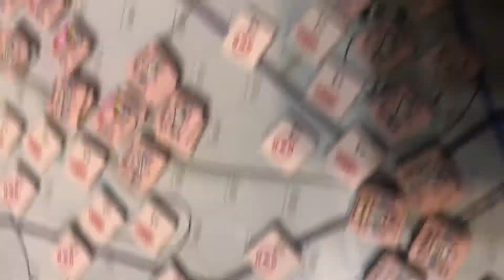Deathride Kursk Leibstandarte July 11 1943 part two Russian set up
Short video on a potential set up for the Russians. Hope it gives you some ideas